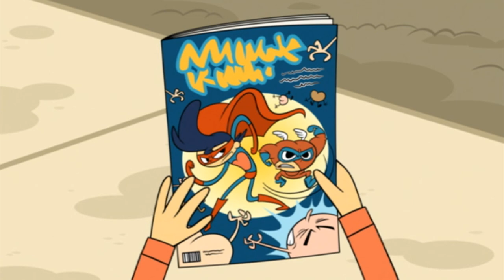Episode 2 | The Day My Butt Went Psycho | KEEP IT WEIRD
2A Grandparents’ Butts Just Don’t Understand
The babysitter cancels at the last minute, just as Gran is headed to the knitting conference, and tonight is the Bummy Rippa butt-fighting movie marathon.

2B Comic Butt Convention
Zack is given a comic book by a weird mystic who claims he is the Chosen One.